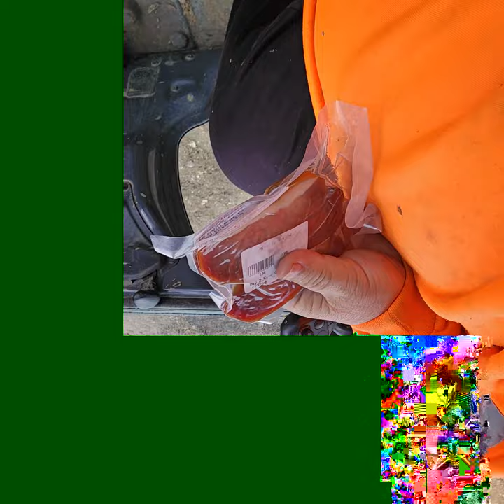Szarból várat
Digger-konyv.hu